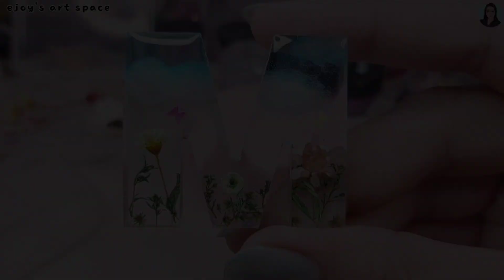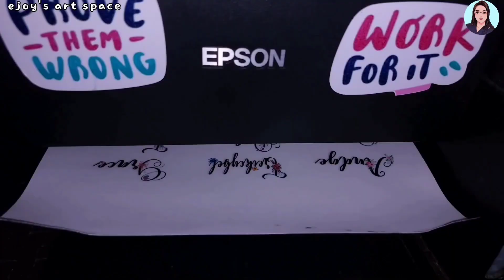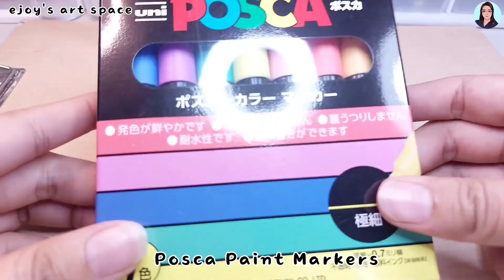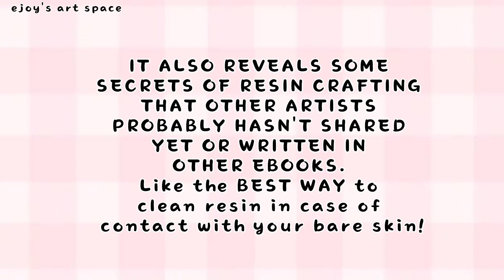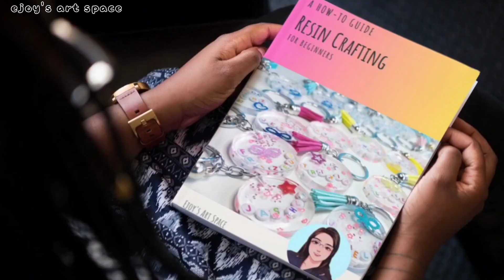some tips & tricks in resin crafting • Resin Art Resin Crafts • Epoxy Resin Crafts • DIY Resin craft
Ejoy